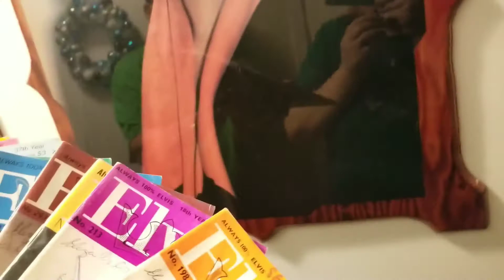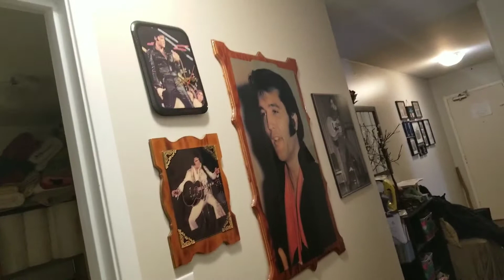Vlogmas 2018 Day 13